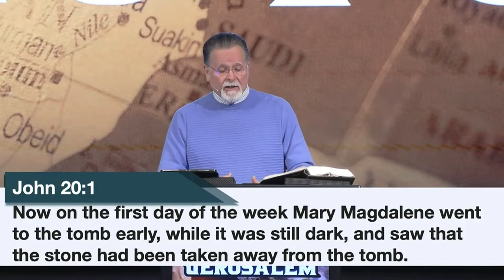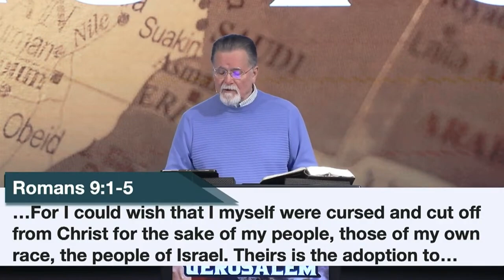Acts 20:1-16 | Paul's Journey to Jerusalem | 3.3.24